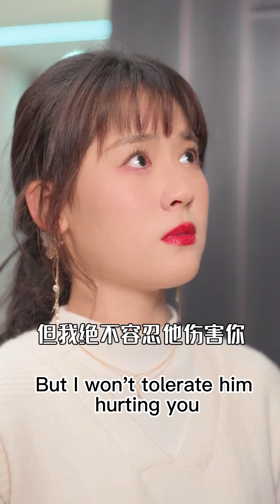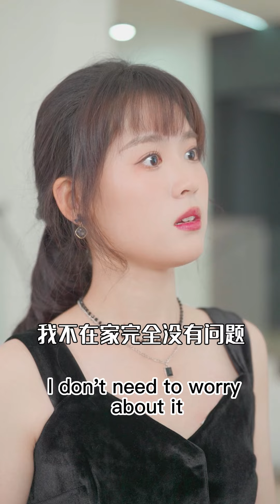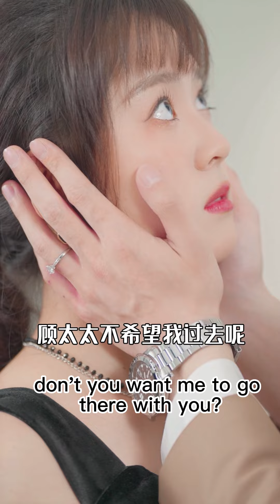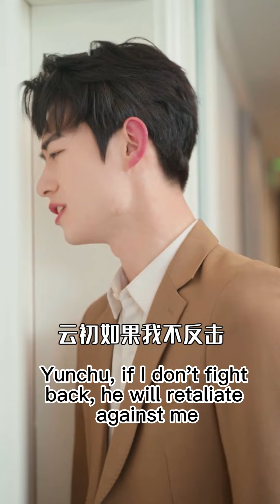The overlord started to take revenge, but the little wife didn't agree#85-92 👦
We emphasize the compliance of the video content and there is absolutely no bad guidance or dangerous behavior. The overlord started to take revenge, but the little wife didn't agree
DRAMA PLAYLIST LINK:
The tyrant boss fights back and starts revenge, but the little wife is angry and disagrees, and refuses the tyrant boss outside the door. The flash marriage of the abstinent president's sweet wife #85-92